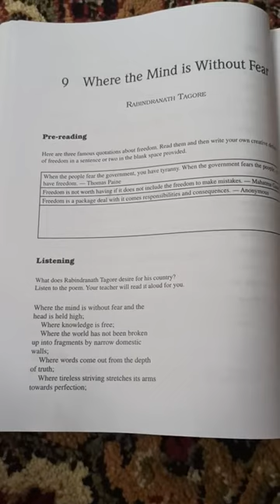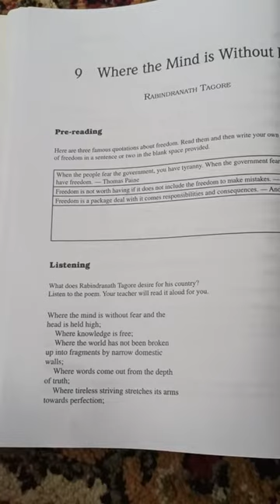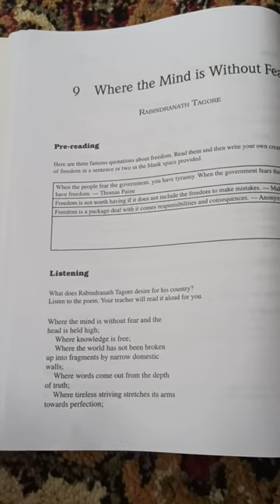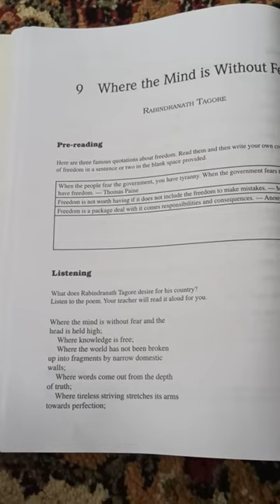Where the mind is without fear